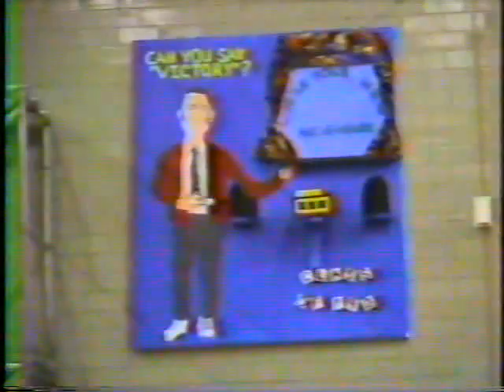Seaholm High School Field Day 1989